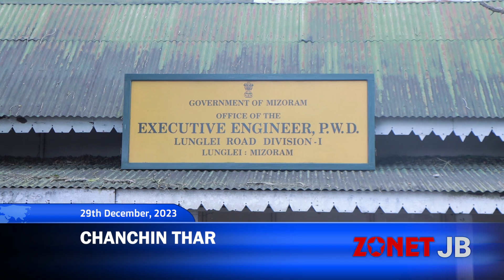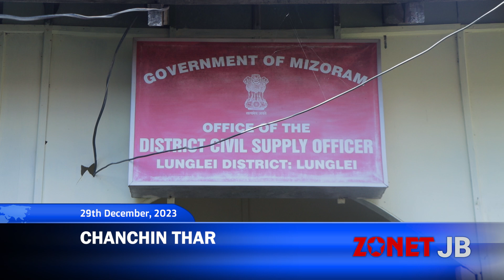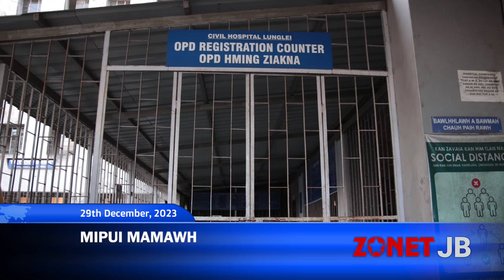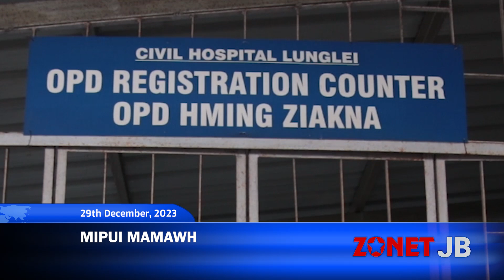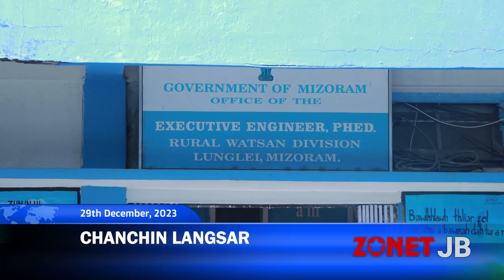Chanchinthar [29th December, 2023][Zonet Lungle